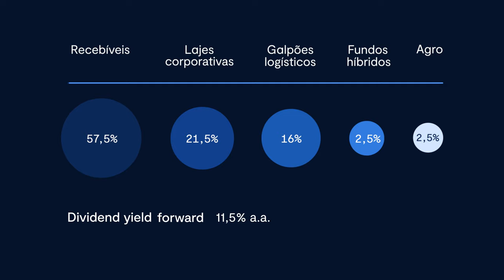Quais fundos imobiliários se destacam em janeiro de 2023? Veja a carteira recomendada de FIIs do BTG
Para saber os melhores fundos imobiliários (FIIs) para investir no começo de 2023 basta ouvir Daniel Marinelli, especialista em fundos imobiliários do BTG Pactual, contando um pouco das oportunidades escolhidas pelo banco para janeiro deste ano.